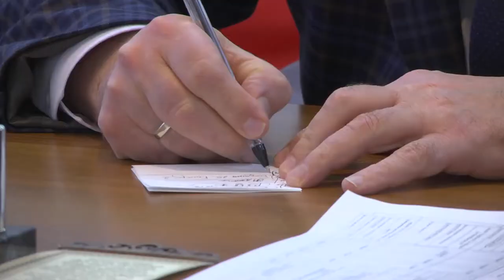Совещание с коммунальщиками